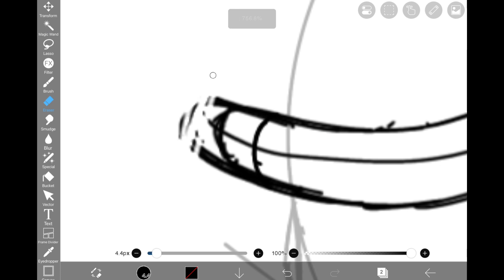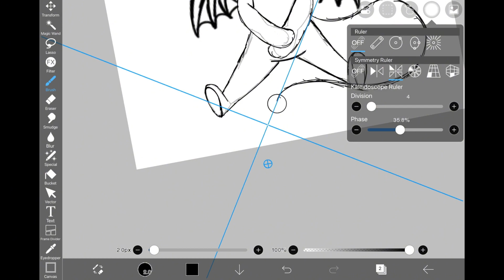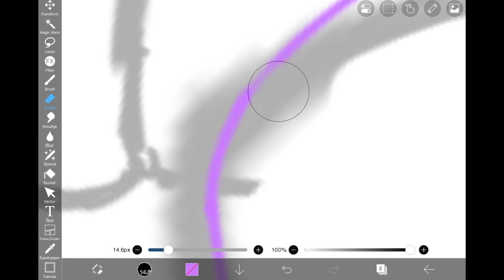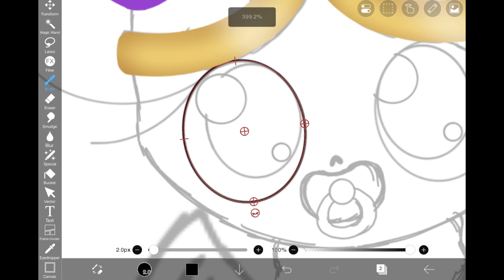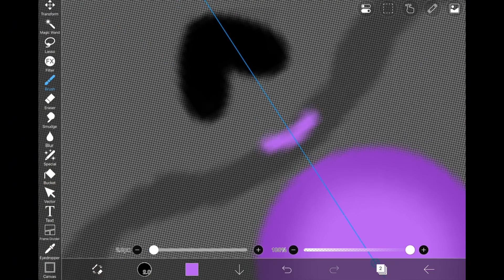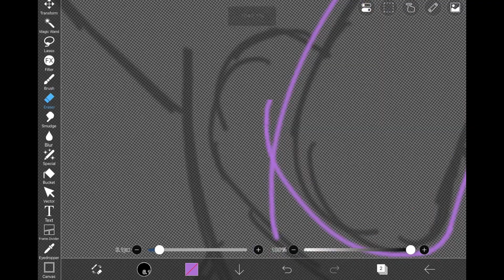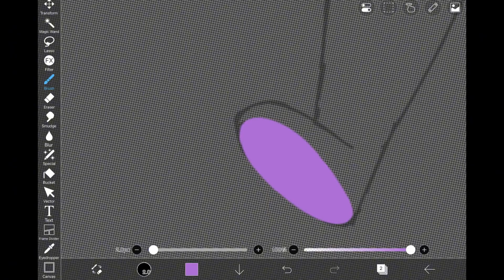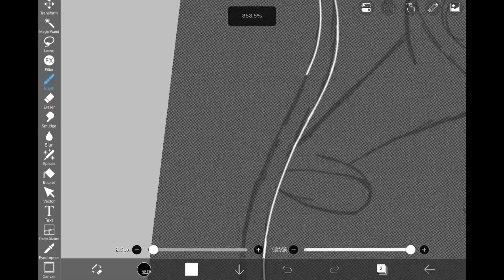Quiet baby (Metroverse Lexi design Speed Paint)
(Please note that NONE OF MY CONTENT IS FOR KIDS!!!)

~Friends channels!~
Boggs: @2pawsss
BraveryVR: @braveryvr399
Cinnabearbun: @cinnabearbun
Drizz:​⁠​ @DrizzyMichaNG
Prism Sans: @prismsans19
Star Remake!: @starhollowremake
GreenBeanBoi: @GreenBeanBoi
AngrySparrow: @angrysparrow9012
Mr. Moon: @KibbleIsShort
SunnySqueaksVA: @HorrorSans20
SerialDesignationV: @SerialDesignationV662
Jellybeanva: @Oreopacket
OXRandomGhostyXO: @OXRandomGhostXO
Paranoid Nox: @ParanoidNox
FG: @FG21700
The Mandela Dessert AU Show!: @TheSweetFearAUShow
VioletTheWeirdo: @TheOddballofSociety
Steven Wolf: @BeastWolf24
Millyedits: @millygametime
Psycho Softie: @HBlogVA
(if i missed any lemme know! ;w;)